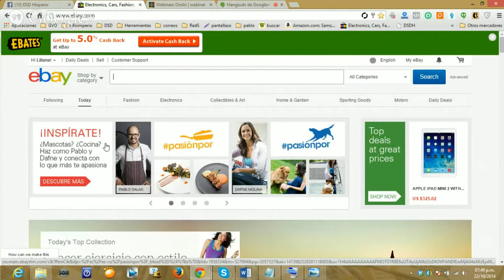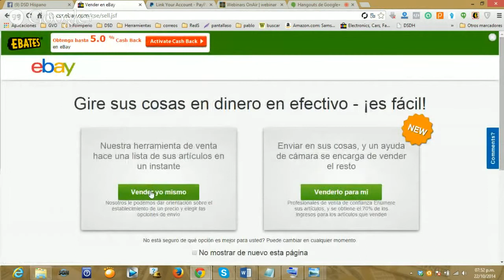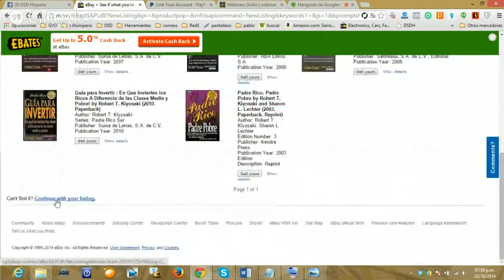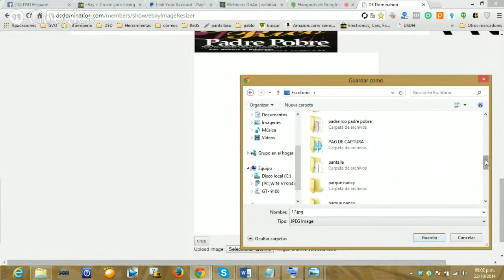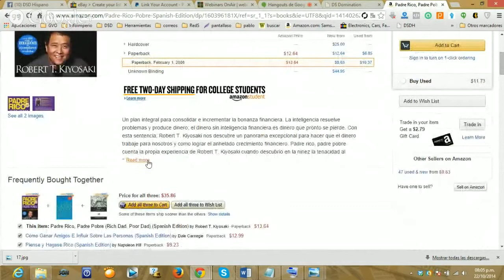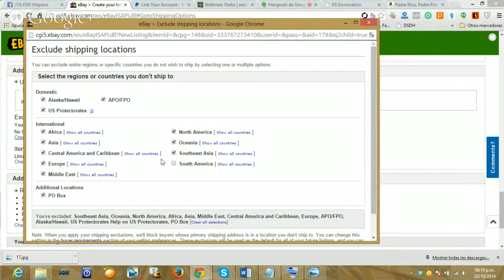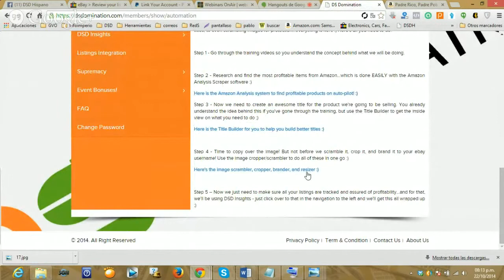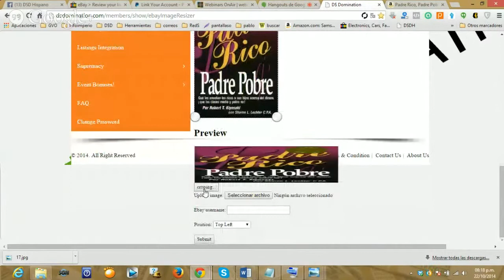Como en-listar en tu país..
Como en-listar tus primeros 2 productos en tu país..
contactame a skype y te ayudare
skyp: emilfea